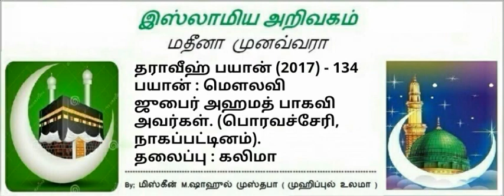134 - கலிமா ( மௌலவி ஜுபைர் அஹமத் பாகவி அவர்கள். பொரவச்சேரி, நாகப்பட்டினம்)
ரமழான்-18 சில்லா பயான்
மௌலவி
ஜுபைர் அஹமத் ஷுஹூதி ஷாஹ் பைஜி பாகவி
முதல்வர்: *பைஜுல் ஹஸனாத் அரபிக் கல்லூரி பொரவச்சேரி, நாகப்பட்டினம்.*
தலைப்பு: *கலிமா*
பேசிய இடம்: பொரவச்சேரி
பேசிய நேரம்: 1:12:09